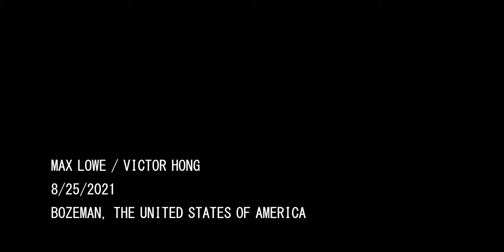Victor Hong Berries #88 - Max Lowe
Max Lowe is an American filmmaker and photographer. Son of legendary climber Alex Lowe, Max was 11 in 1999 when his father was buried by an avalanche while attempting to ski the north face of Mount Shishapangma in the Tibetan Himalaya. His upcoming documentary, “TORN”, will be available in 2022.